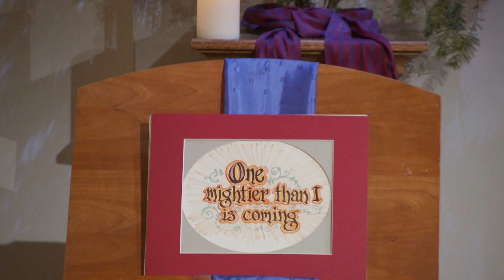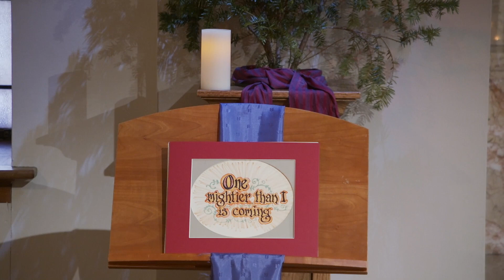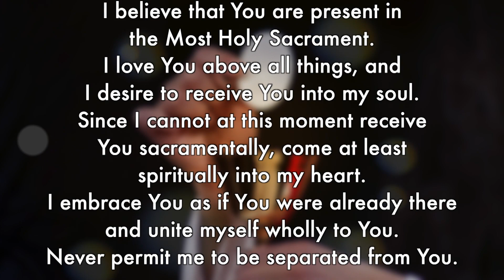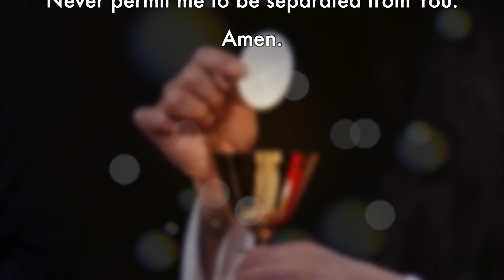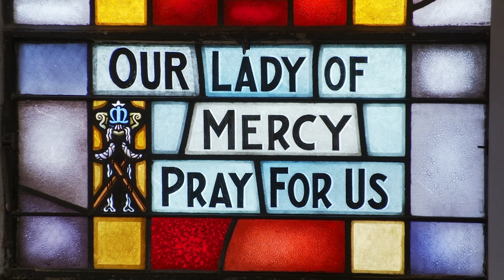Third Sunday of Advent - December 12, 2021 - Sunday Mass at Mercy Home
Very Rev. Greg Sakowicz, celebrant